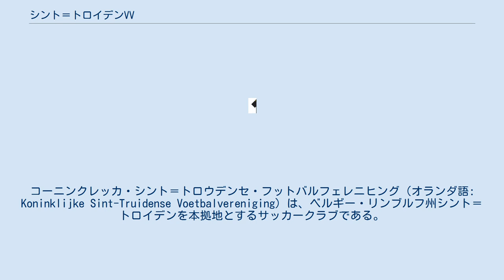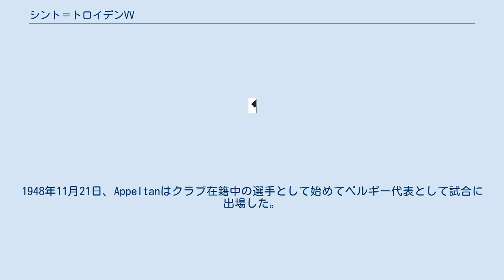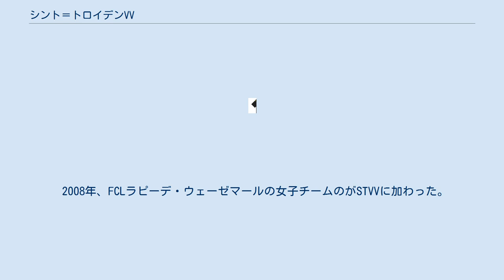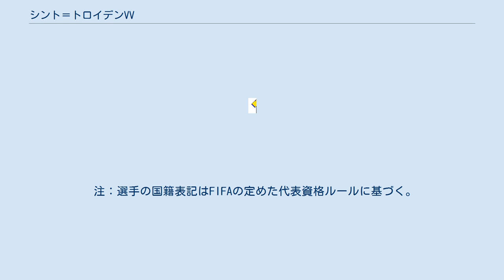シント＝トロイデンVV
ベルギー・リンブルフ州のスポーツ
コーニンクレッカ・シント＝トロウデンセ・フットバルフェレニヒング（オランダ語: Koninklijke Sint-Truidense Voetbalvereniging）は、ベルギー・リンブルフ州シント＝トロイデンを本拠地とするサッカークラブである。
 一般的にはシント＝トロイデン（シント＝トラウデンとも）またはSTVV（エス・テー・フェー・フェー）、あるいは愛称のデ・カーナーリス（De Kanaries）と呼ばれる。
現在はベルギー・プロ・リーグ (1部) に所属している。
 最高順位は1965–66シーズンの2位。
またベルギーカップ決勝に2度進出した。
1924年創設。
登録（Matricule）番号は373。
クラブカラーは黄色と青であり、愛称の「デ・カーナーリス（カナリア）」はここに由来する。
1927年以降はスタイエンでホームゲームを開催している。
日本の大手IT企業であるDMM.comが出資している。
 1924年にシント＝トロイデンの2つのクラブ、FC UnionとFC Goldstarとの間の合併によって設立された。
クラブカラーにはシント＝トロイデン市の色に合わせて黄色と青が選ばれ、シント＝トロイデンセ・フットバル・フェレーニヒング (Sint-Truidense Voetbal Vereeniging) と命名された。
Cercle Tongerenとの間で行われた初試合の観衆はわずか9人だった。
1930年代末、Léopold Appeltanがシント＝トロイデンの中心選手だった。
1948年11月21日、Appeltanはクラブ在籍中の選手として始めてベルギー代表として試合に出場した。
1940年代末、クラブはベルギー・セカンドディビジョン（2部）に昇格した。
1947年にはクラブ名が「シント＝トロイデンセ・フットバルフェレニヒング」(Sint-Truidense Voetbalvereniging) に改称された。
5年後、2部で2位となり、1部への昇格を果たした。
成功を収めた監督レイモン・ゲタルスは1959年からシント＝トロイデンの指揮を執った。
ゲタルスの管理の下で、チームは1966年シーズンを1部の2位で終了した。
 2008年、FCLラピーデ・ウェーゼマールの女子チームのがSTVVに加わった。
 2015年、1部に5度目の昇格を果たす。
 2017年11月15日、日本のECサイトを運営するDMMグループが経営権を取得したことを発表した。
 2018年6月19日、デサントジャパン株式会社とオフィシャルサプライヤー契約を締結したことを発表した。
 それに伴いアンブロブランドのユニフォームを着用。
 2018年7月、福岡のゲーム会社・レベルファイブがオフィシャルスポンサー契約。
ユニフォームスポンサーとして右鎖骨に同社のサッカーゲームである「イナズマイレブン」ロゴを掲出。
 2018年9月27日、スカパー!JSAT株式会社とパートナーシップを締結したことを発表した。
その翌日の2018年9月28日には、株式会社エイチ・アイ・エスともパートナーシップを締結し、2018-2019シーズンのオフィシャル観戦ツアーの実施を発表した。